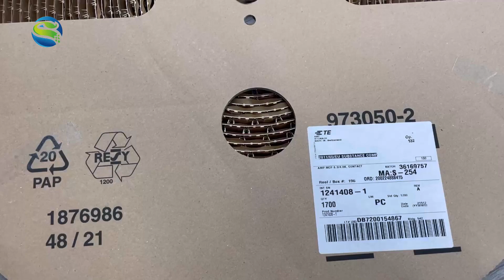Genuine stock connector accessories terminal connectors 1241408-1